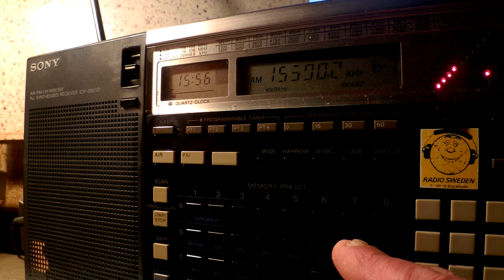27 02 2016 R.Exterior de España Spanish to ENAm,SoAm,ME,WCAf 1555 on 9690,15390,15500,17755 Noblejas